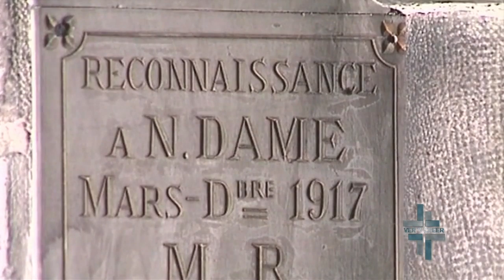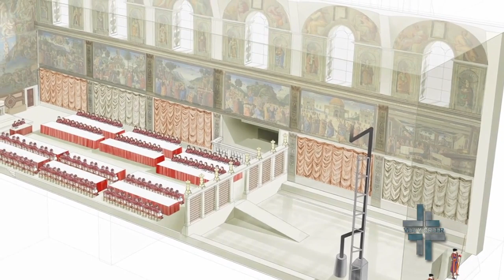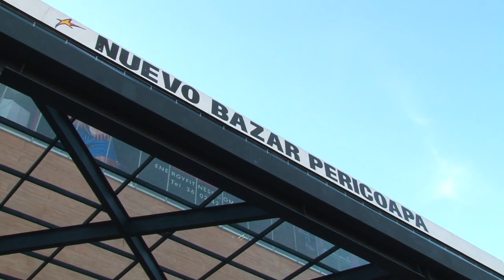Ver y Creer 29/03/2020 (Iglesias, conventos y santuarios) 1 de 3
Programa transmitido el Domingo 29 de marzo en que hicimos un recorrido por "Iglesias, conventos y santuarios". Segmento 1 de 3